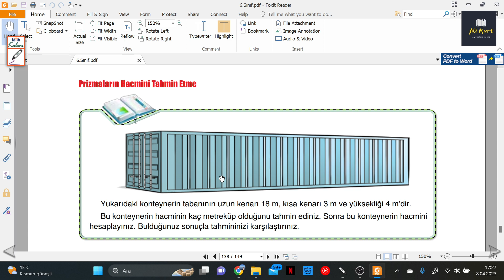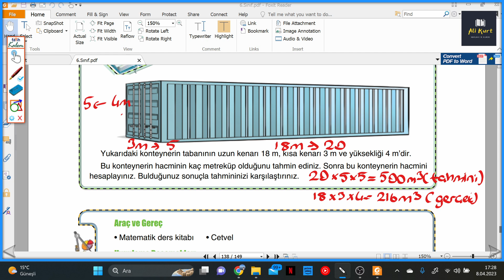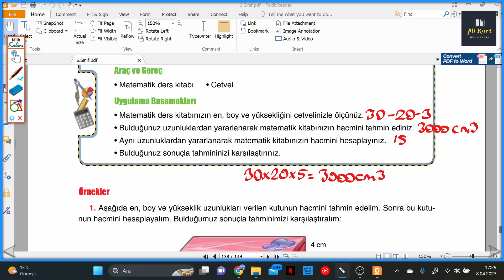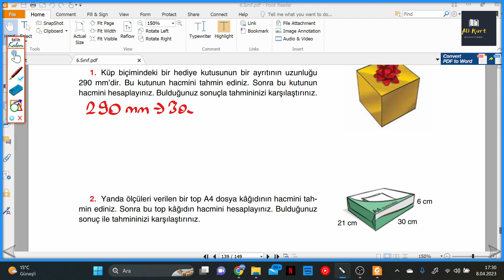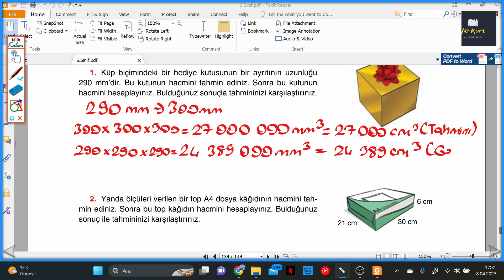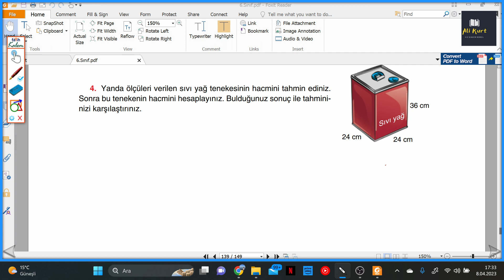6.SINIF KOZA MATEMATİK DERS KİTABI S.226-227 PRİZMALARIN HACMİNİ TAHMİN ETME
6.SINIF KOZA MATEMATİK DERS KİTABI S.226-227 PRİZMALARIN HACMİNİ TAHMİN ETME ile devam ediyoruz.
6.SINIF KOZA MATEMATİK DERS KİTABI Kitabının ayrıntılı bir şekilde çözümlerini bulabileceğiniz, takıldığınız yerde yorumlarda soru sorabileceğiniz ve cevaplarını bulabileceğiniz bir kanaldır.Berkay Yayınları 6.SINIF KOZA MATEMATİK DERS KİTABI  çözümleri bu kanalda sizlerle beraber olacaktır. Yeni soru çözümleri için takipte kalın...

ders kitabı